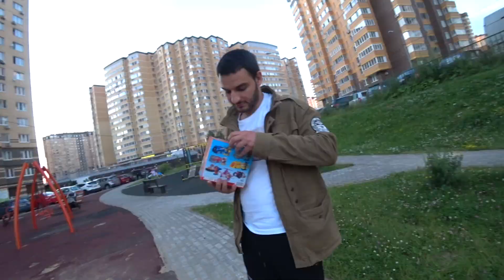ЭЛЛАЙ КАДРИТ ДЕВОЧЕК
Посмотри предыдущее видео:
ПОДАРОК ОТ ПОДПИСЧИЦЫ ДЛЯ ТЕО